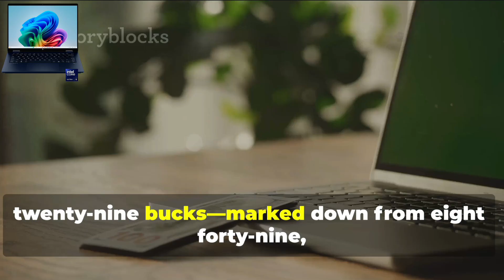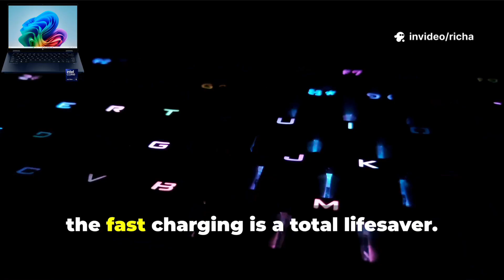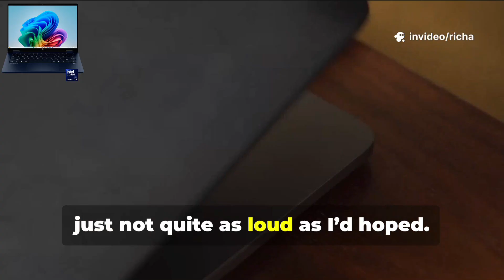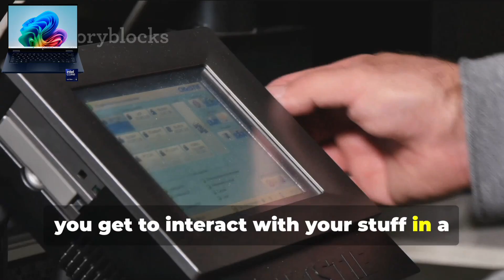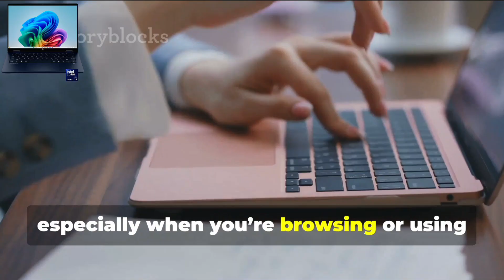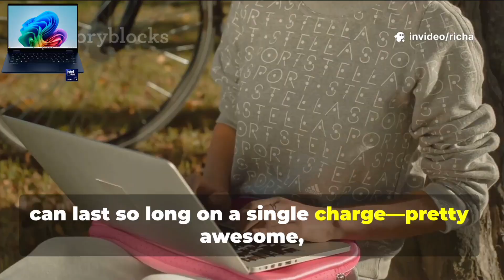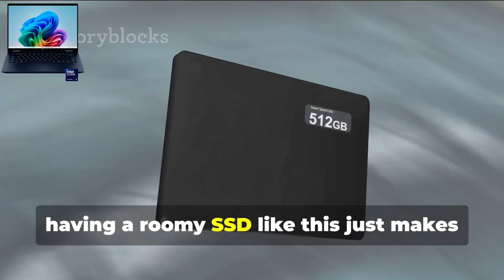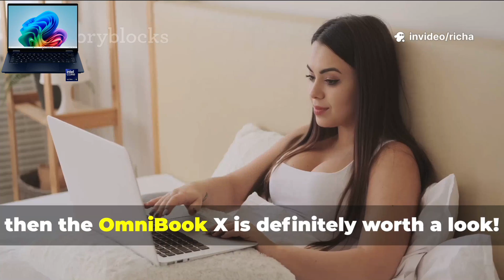HP OmniBook X Flip 2-in-1 Copilot+ PC (2025) | Full Review, Features, Performance & Price Breakdown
Meet the **HP OmniBook X Flip 14-inch 2-in-1 Laptop (2025)** — a stunning, powerful, and ultra-versatile Copilot+ PC built for the next generation of AI computing. Powered by the **Intel Core Ultra 5 processor**, this laptop combines smart performance, sleek design, and immersive visuals on a **2K touch-screen display**, making it ideal for students, professionals, and creators alike.

💻 **Model:** 14-fm0013dx
🆔 **SKU:** 6613868
⭐ **Rating:** 4.8 out of 5 stars (based on 358 verified reviews)
💰 **Price:** $629.99
💥 **You Save:** $220 (Compare Value: $849.99)
🎨 **Color:** Atmospheric Blue
📅 **Year:** 2025
🏷️ **Series:** HP OmniBook X Flip 2-in-1 Copilot+ PC

### 🌟 **Key Features of the HP OmniBook X Flip 14” Copilot+ PC:**

* ⚙️ **Intel Core Ultra 5 Processor:**
  Experience lightning-fast performance and energy efficiency with Intel’s new hybrid architecture — perfect for multitasking, creative work, and AI-assisted productivity.

* 🤖 **Copilot+ PC Integration:**
  Built for AI-enhanced workflows. Use Microsoft’s Copilot+ features to summarize content, organize files, and boost productivity across apps like Word, Excel, and Edge.

* 💾 **Memory & Storage:**
  Equipped with **16GB LPDDR5 RAM** and a **512GB SSD**, ensuring ultra-fast boot times, smooth multitasking, and generous space for large projects.

* 🌈 **2K Touch-Screen Display (2560 x 1600):**
  Immerse yourself in vivid colors and sharp detail. The edge-to-edge glass screen supports touch and pen input for design, note-taking, and creative editing.

* 🔄 **360° Convertible Design:**
  Switch easily between laptop, tablet, tent, and stand modes — perfect for work, streaming, and drawing.

* 🔋 **All-Day Battery Life:**
  Enjoy up to **15 hours of battery** with HP Fast Charge, giving you 50% in just 30 minutes.

* 🎧 **Audio by Bang & Olufsen:**
  Dual speakers deliver rich, immersive sound ideal for entertainment and video calls.

* 🔒 **Security & Smart Features:**
  Fingerprint reader, webcam privacy shutter, AI noise reduction, and adaptive camera framing powered by HP Presence.

* 🌐 **Connectivity:**
  Wi-Fi 6E and Bluetooth 5.3 ensure fast, reliable connections, while Thunderbolt 4 and USB-C ports support blazing data transfer and external displays.

### 🧩 **Ideal For:**

* 💼 **Professionals** — Seamless Microsoft 365 and AI Copilot integration.
* 🎨 **Designers & Creators** — 2K touchscreen for sketching and editing.
* 🎓 **Students** — Lightweight with long battery life for all-day use.
* 🧠 **AI Enthusiasts** — Experience next-gen performance with Copilot+ optimization.

### 🛒 **Price & Availability (as of 2025):**

💰 **Price:** $629.99
💥 **You Save:** $220 (from $849.99 MSRP)
⭐ **Customer Rating:** 4.8★ (based on 358 reviews)
🏬 **Available at:** Best Buy, HP.com, Amazon, and major U.S. electronics retailers.

00:00 - Introduction & Overview
00:45 - Design and Build Quality
02:00 - Display and Touchscreen Performance
03:15 - Processor, RAM & Benchmark Test
04:30 - AI Features (Copilot+ Demo)
06:00 - Battery & Charging Test
07:00 - Sound Quality (Bang & Olufsen)
08:00 - Pros & Cons
09:00 - Final Verdict & Price Discussion

### 🧠 **Pros:**

✔️ Intel Core Ultra 5 with AI performance boost
✔️ Crisp 2K touchscreen with 360° flexibility
✔️ Lightweight and premium aluminum body
✔️ Long battery life + Fast charging
✔️ Excellent audio and webcam quality

### ⚠️ **Cons:**

❌ No dedicated GPU for heavy gaming
❌ Slight screen glare in outdoor light
❌ Limited upgradeability (RAM soldered)

### 💡 **Final Verdict:**

The **HP OmniBook X Flip Copilot+ PC (2025)** perfectly balances portability, power, and intelligence. It’s not just a laptop — it’s your AI-powered workspace that adapts to your needs. With its premium design, fast performance, and versatile 2-in-1 form factor, this is one of the **best value laptops under $700** in 2025.

HP OmniBook X Flip, HP OmniBook X Review, HP Copilot+ PC, HP 2-in-1 Laptop 2025, HP OmniBook X Flip Intel Core Ultra 5, HP 14 Inch Laptop Review, HP OmniBook X Flip Price, HP Touchscreen Laptop 2025, HP Laptop AI Features, Best Convertible Laptop 2025, HP Ultra 5 Laptop, HP 2K Display Laptop, HP Windows 11 Copilot, HP OmniBook X Flip Features, HP Laptop Battery Life, HP OmniBook X vs Spectre x360, Best Laptop Under 700 USD, HP AI PC 2025, HP OmniBook X Performance, HP OmniBook X Flip 512GB SSD, HP 16GB RAM Laptop, HP Copilot Plus Laptop, HP OmniBook X Blue, HP Touchscreen Convertible Laptop, HP OmniBook X Flip Full Review, HP OmniBook X Specs, HP OmniBook X Bang and Olufsen, HP Laptop Fast Charging, HP AI Productivity Laptop, HP 14-fm0013dx Review